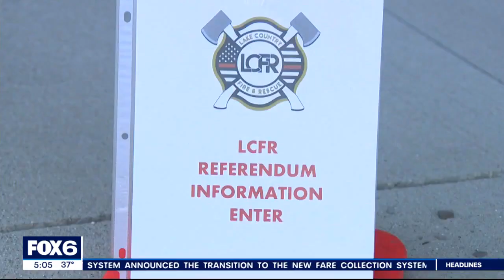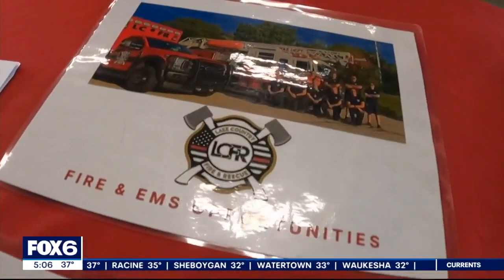Lake Country Fire referendums call for more firefighters | FOX6 News Milwaukee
Lake Country Fire & Rescue‘s chief said they’ve been experiencing closed fire stations and fewer firefighters because of a lack of funds.